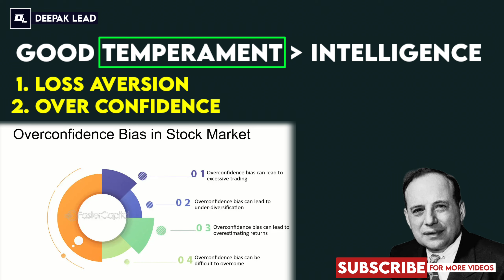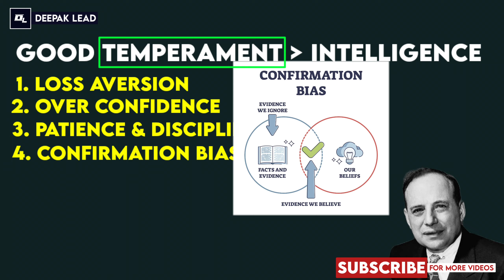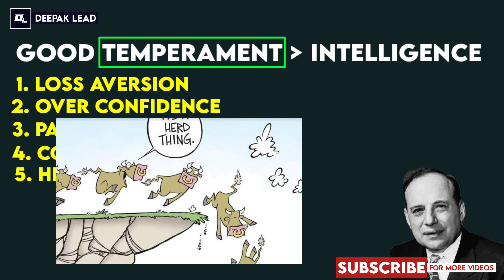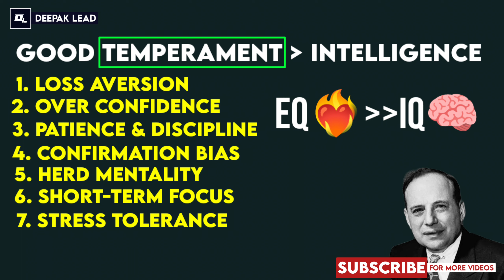Good Temperament: The Intelligent Investor Book Part 6 in Telugu | Benjamin Graham | Summary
The Intelligent Investor Book Part 6 in Telugu — Good Temperament is more important than having high IQ in Stock Market Investing | Summary | Explained | Playlist

0:00 🔸🔸Intro
0:07 🔸🔸Temperament is more important than IQ
0:27 🔸🔸Loss Aversion
0:35 🔸🔸Over Confidence
0:50 🔸🔸Patience and Discipline
1:05 🔸🔸 Conformity Bias
1:40 🔸🔸 Herd Mentality
2:19 🔸🔸 Short term focus
2:59 🔸🔸 Stress Tolerance
3:03 🔸🔸 Conclusion
3:21 🔸🔸 End Screen

My Video making Gear⚙️(You can buy if you want):

📱Moto g54 5g

🎙️Kreo Mic

Books📚 I Recommend:
(You can buy it you want)

Investing💹:

🔶💹 The Intelligent Investor

🔶💹 Poor Charlie's Almanack

🔶💹 The Most Important Thing

🔶💹 Mastering The Market Cycle

🔶💹 Common Stocks and Uncommon Profits

🔶💹 The Alchemy of Finance

🔶💹 The Little Book of Common Sense Investing

Startups/Business💡📚:

🔶💡Zero to One

🔶💡The Lean Startup

🔶💡Good to Great

🔶💡The Hard Thing about Hard Things